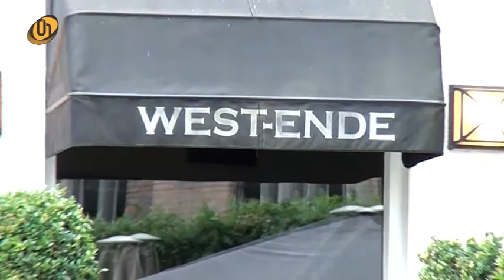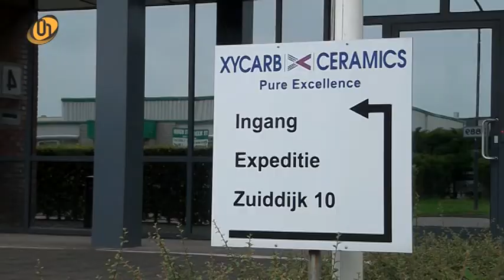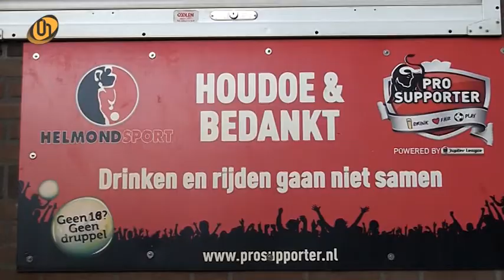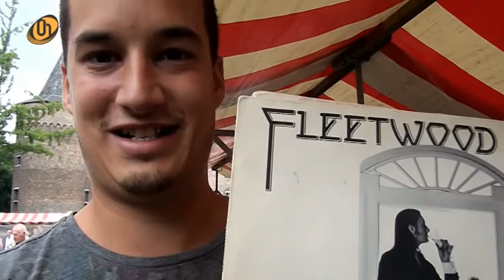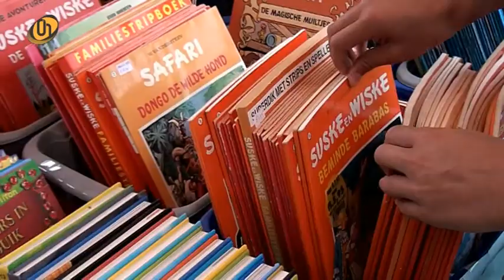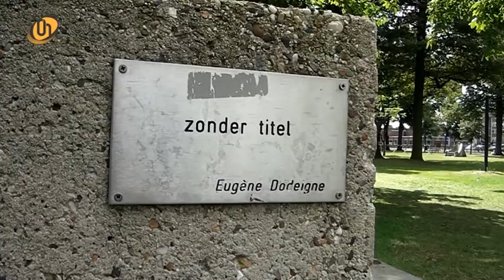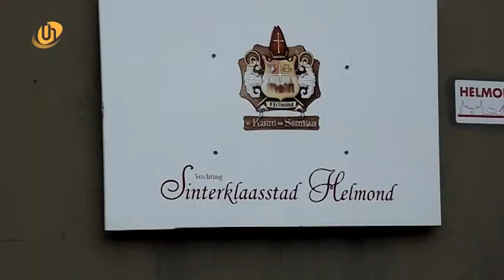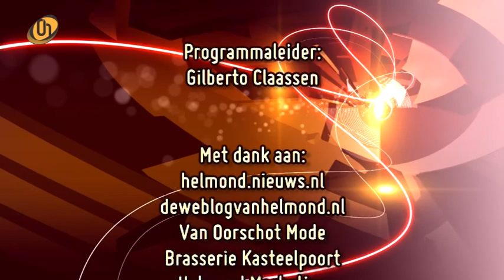DDZH Door De Zomer Heen | week 33 2014